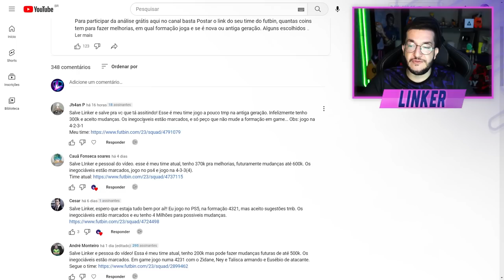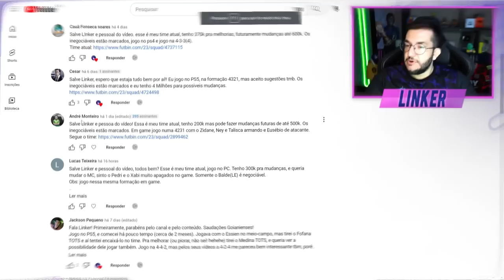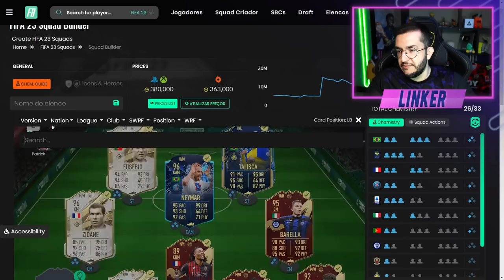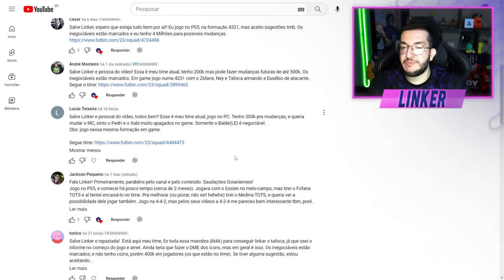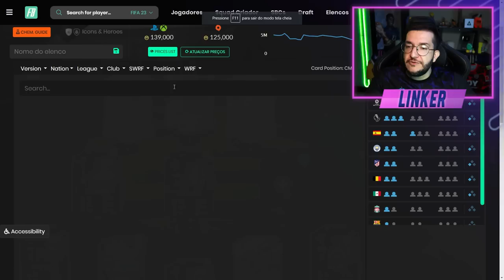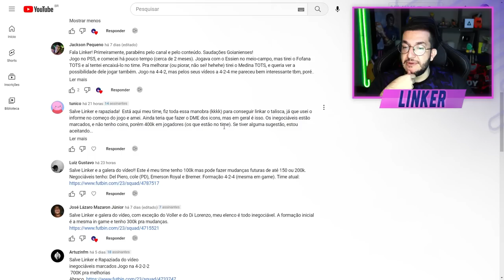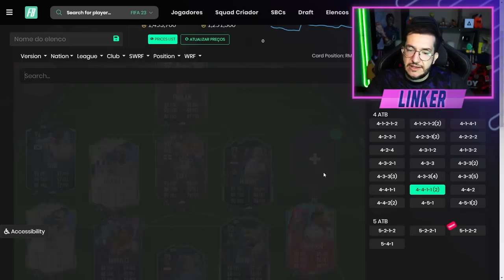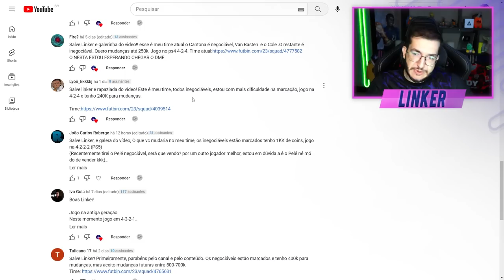FIFA 23 | 💥 ESSA FORMAÇÃO É APENAS PRO DESESPERO!! - ANÁLISE TIME DOS INSCRITOS #88 || LINKER